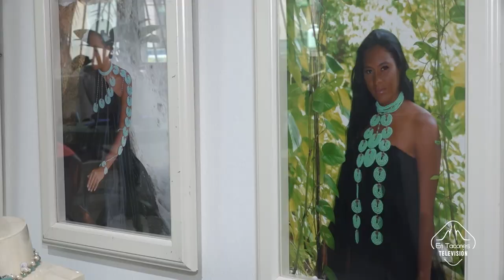Conversemos con la diseñadora de Joyas, Gisselle Mancebo